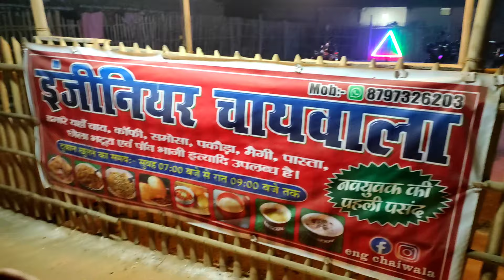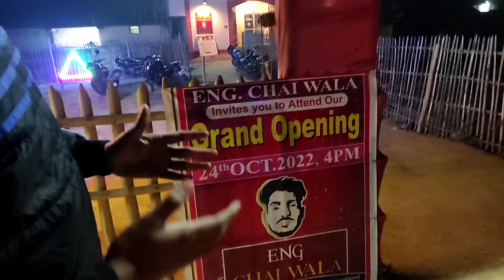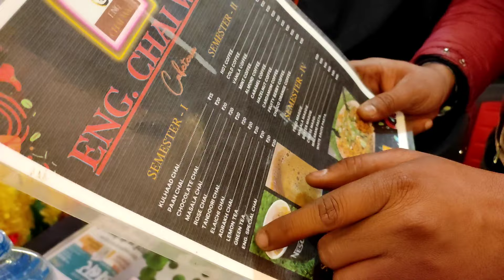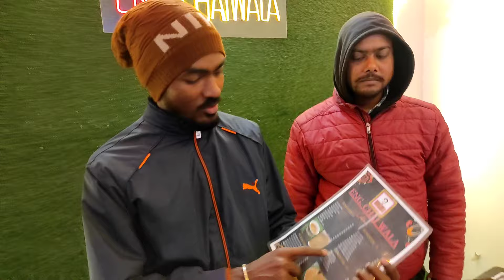Engineer Chai Wala | Different flavor of Chai and Coffee available | Mohanpur | Jharkhand | Vlog